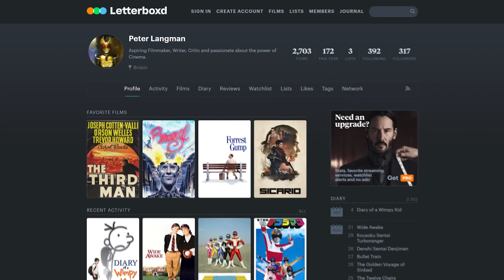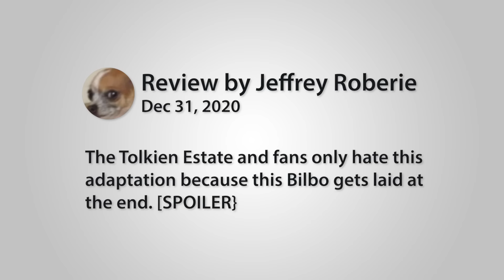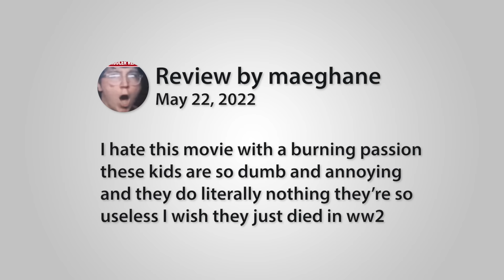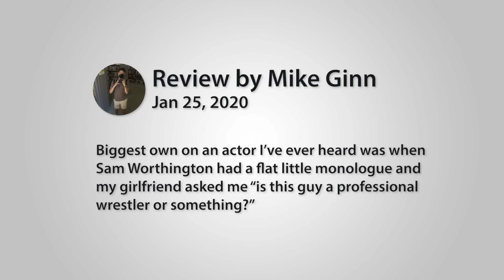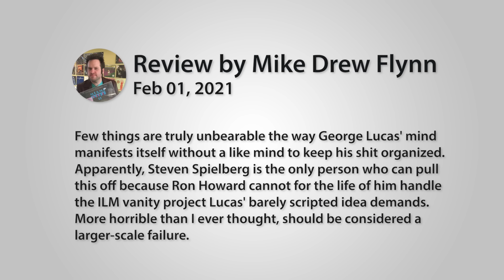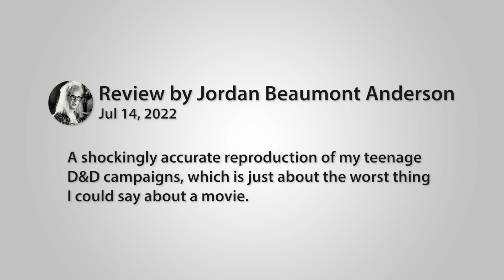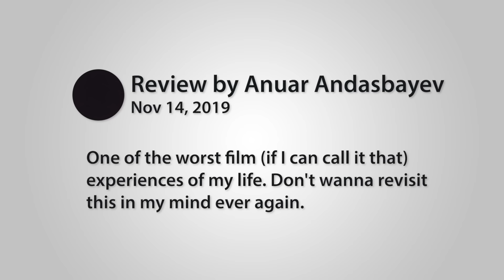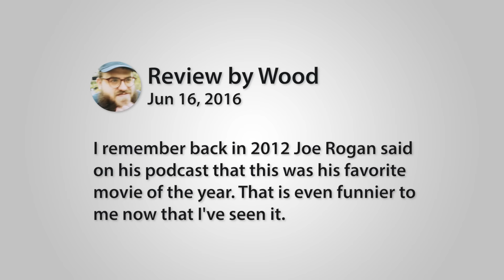Guess The Fantasy Movie By The SAVAGE Review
With the return of both Game of Thrones in House of the Dragon and Lord Of The Rings with The Rings of Power fantasty is back in a big way!  So this week in our very famous and universally believed series Guess the whatever from the insane Letterboxd review we tackle the best and worst from the genre. With the likes of The Hobbit, Willow and the much hated  entries like Dungeons and Dragons all making an appearance.